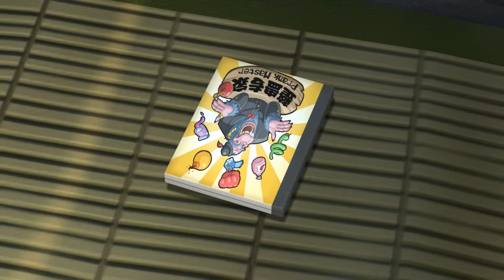动画 | 熊出没四季篇合集 春季篇 17-20 | 熊熊陪你过春天 大自然的惩罚